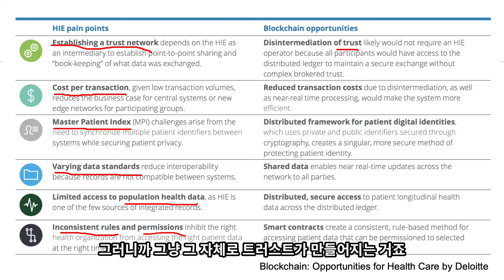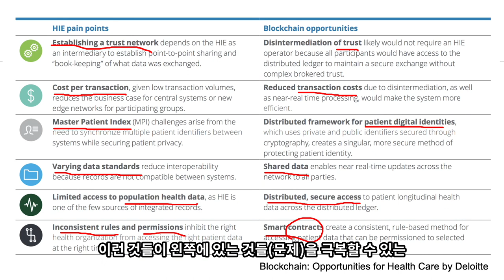딜로이트는 왜 헬스케어 분야에서 블록체인을 주목하나?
블록체인과 헬스케어에 대한 미니렉처 시리즈를 시작합니다. 이번 시간에는 블록체인 기술을 헬스케어에 적용할 때 가장 많은 이야기가 나오는 건강정보교환, Health Information Exchange (약자로 HIE) 분야에서 무엇이 이를 어렵게 만들고, 블록체인 기술이 어떻게 대안이 되는지 세계적인 컨설팅 기업인 딜로이트의 보고서 내용을 바탕으로 설명 드리겠습니다.